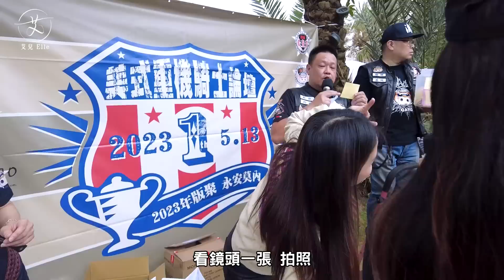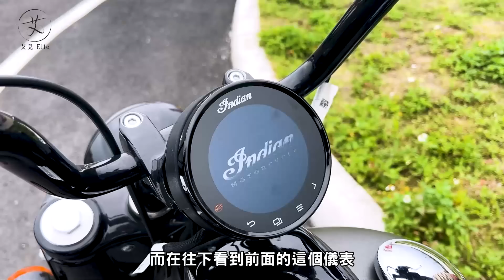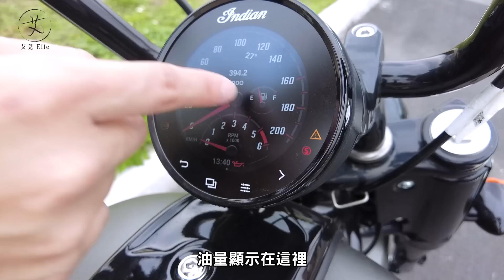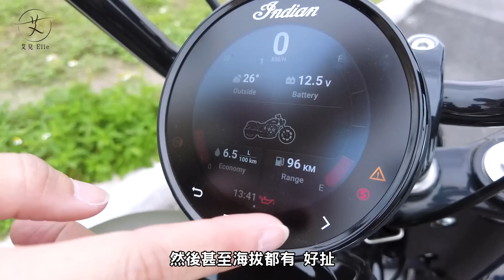《最艾旅行》新屋莫內美式重機車聚 永遠不滅的夢幻極品Indian Chief Bobber Dark Horse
艾兒周邊產品🤩

2022艾兒 最艾旅行 聯名雨衣外套
第二批Logo聯名款已在蝦皮上架囉!!
沒跟到第一批的車友們趕快點開連結選購🤟🏻
若想更支持艾兒
請點選頻道右上角「加入」成為付費會員
或是 🌼 按這裡加入會員 ↓ ↓ ↓
( 手機是IOS的 建議使用電腦版Youtube加入喔 )
想拍出帥帥的360影片 來這邊看↓
用這個拍騎車 超方便 超簡單!! ↓
你的大燈不夠力嗎?這款外掛霧燈超強超方便!↓
艾兒除了頻道影片經驗分享
也是各式實體活動的主持人